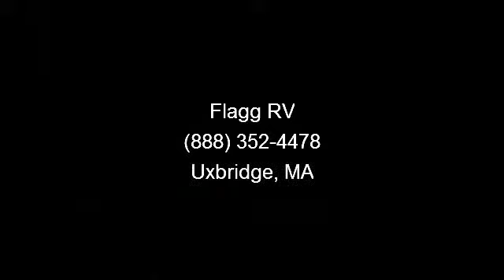2011 Cruiser Fun Finder - Flagg RV - Uxbridge, MA 01569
Must be seen, perfect, Front Bedroom, all the options, fiberglass construction.\r\n\r\nA/C 13,500 BTU\r\nFurnace 30,000 BTU\r\n6 gal. DSI water heater\r\nTV Antenna w/Booster\r\nCrank down Stabilizer Jacks\r\nLPG Detector Smoke/Gas\r\nFiberglass sides with Aluminum framed\r\nFiberglass front cap\r\nDual Axle\r\nSky Light\r\nSpare Tire w/Carrier\r\n6.2 Cu.Ft. Refrigerator